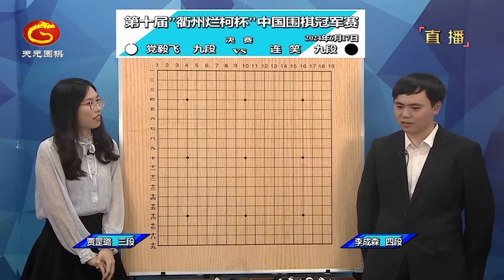2024年6月17日天元圍棋解說第十屆衢州爛柯盃決賽 黨毅飛 vs 連笑(李成森 & 賈罡璐)